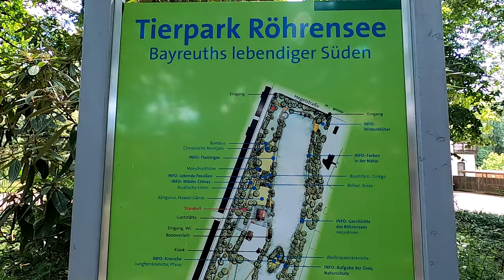Bayreuth Röhrensee Urlaub in Bischofsgrün, Fichtelgebirge, Hero 8, wandern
Sommerurlaub in Bischofsgrün 06.Juli 2020
Heute sind wir in Bayreuth am Röhrensee.

HERO 88️⃣ FV 1.60 2,7K wiggly + wobbly (wackelig trotz Hypersmooth)